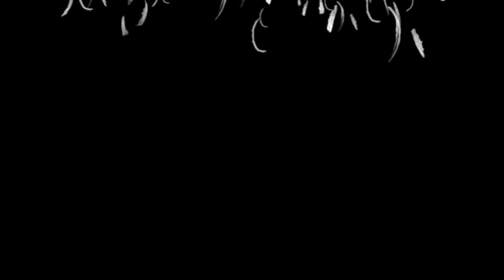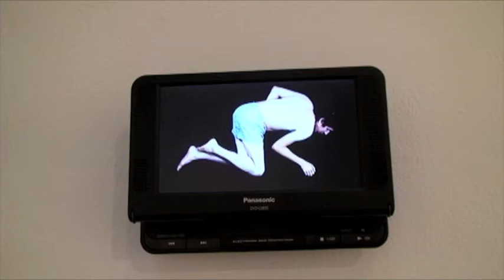Jenny Hyde Biography.m4v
Produced for the WA@2.4K' News Blog for the West plains. Jenny Hyde is an art professor at Eastern Washington University (EWU) who specializes in digital art.